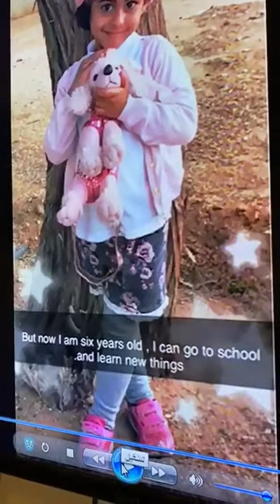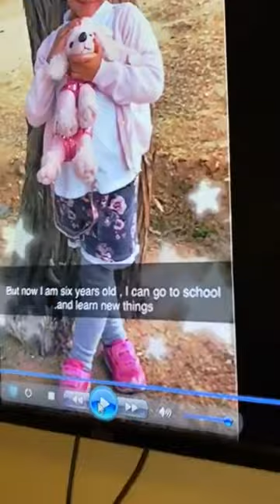Reema_International_School Indoor reading activity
Indoor reading activity
Ruby in her own time

Grade 1C (esl)
Mrs.Marwa Bahaa Eldin